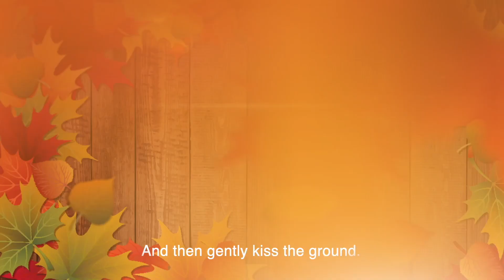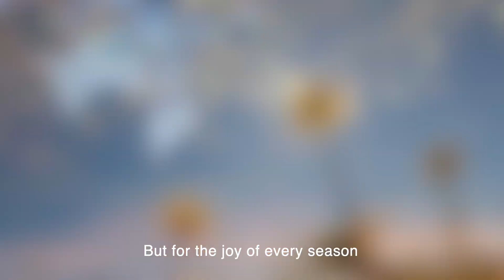Autumn Love - A Romance (written and read by Elvira Fernandez)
Autumn is beautiful with Nature dressing herself in shades of red, orange, yellow and gold. Celebrate sweet love in Autumn with Alex and Lavinia in this warm and romantic video.